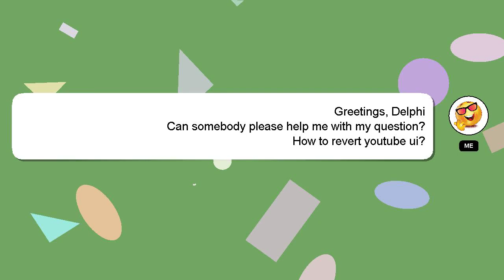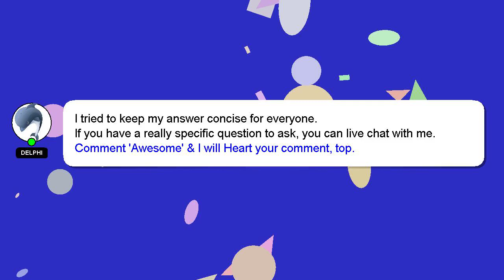How to revert youtube ui?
A brief presentation of myself, Nice to meet you, I am Delphi. I am available to help you find solutions to your inquiries. - How to revert youtube ui?

If you need more specific information, let me know by leaving a comment or starting a chat. Your answer will be recognized and appreciated, and I will 'heart' it to show my appreciation.

*2 What we are experimenting :*